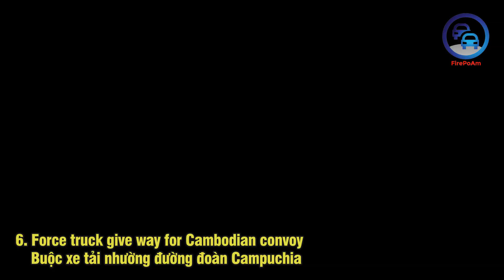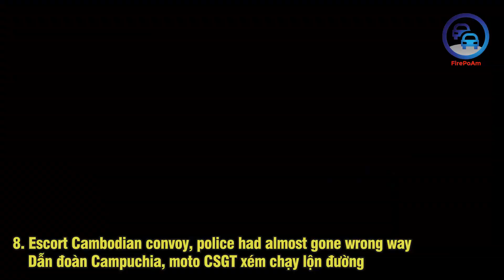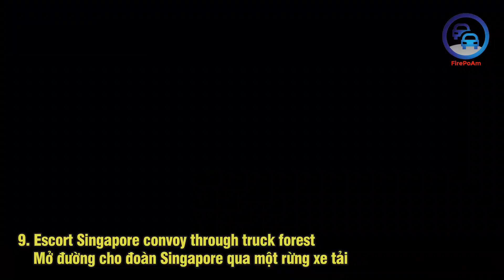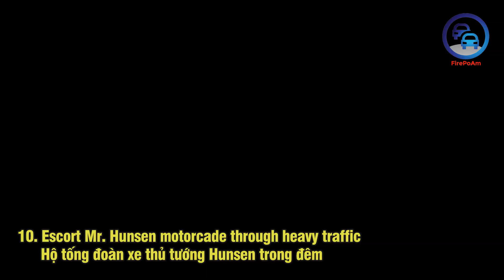The racing boys don't dare to rush into Class B VIP convoy with police escort like this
In Sai Gon, Vietnam, police use level B escort formation for Vice president, vice minister, Chairman of the National Assembly of Vietnam, member of royal (except King, Queen, Emperor) in other country who visit Vietnam.
There is a police car (Toyota Camry), and 2 - 3 police motorcycles in this formation.

If you like my channel, please support FirePoAm channel by donating at this
My video was recorded by Go Pro and Polaroid cube+. You can order one follow these link:
GoPro Hero series
Sony action camera
Polaroid Cube
Polaroid Cube Plus

For Vietnamese please follow this link:
Go Pro Hero 7:

Copyright
All of the parts of this video belong to FirePoAm channel (Antonio Gravita). Do not re-up any part of this video.
VIP escorted by police, VIP convoy